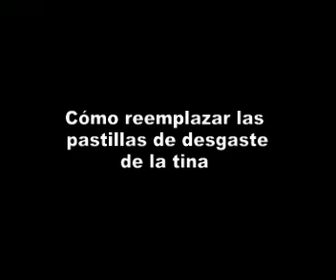Lavadora Whirlpool Cuando Hace Ruidos - Las Almohadillas Amortiguadoras